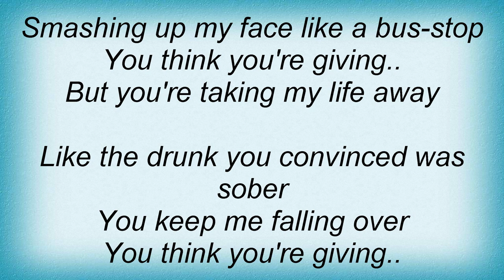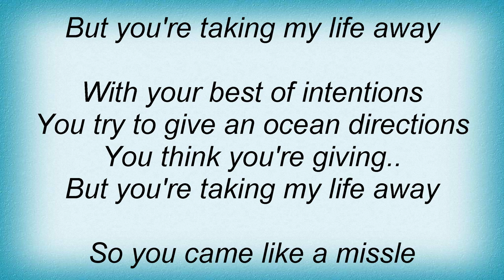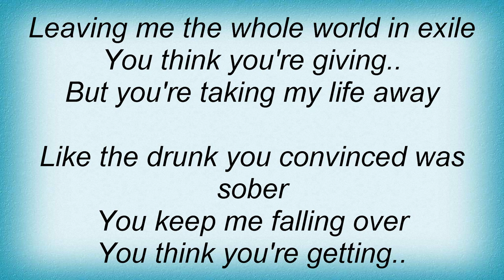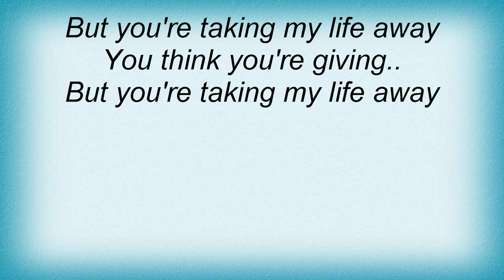Sneaker Pimps - Missile Lyrics